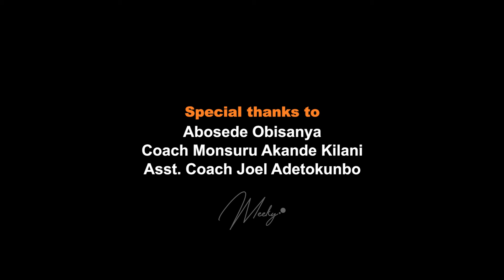The Eaglet: Tale of Obisanya Abosede, a professional female boxer from the street of Lagos, Nigeria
This documentary talks about Abosede Obisanya's journey into boxing as a career and the challenges she has faced as we are all aware of sports condition in Nigeria.  She showcased her prowess in the ring with an outstanding record of 10 wins, one draw, and no losses. Her resilience in the face of competition speaks volumes about her dedication to the sport.

In 2021, she won Nigeria’s national championship in the female bantamweight division. With seven of her victories coming through knockouts, six of them coming in her first eight fights, the 21-year-old has proven to be the best fighter in her category in Nigeria and one of the best in Africa as a whole.

She has been to the UK 🇬🇧 to train and she currently has sponsors from Unorthodox boxing gear and Eagle boxing gear e.t.c